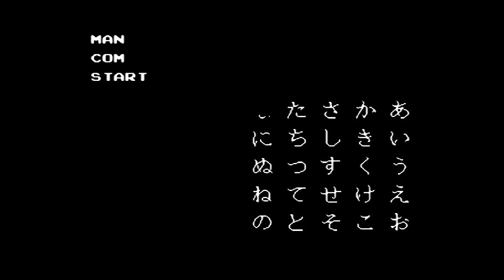PCエンジン『遊遊人生』クリア-840本目【マルカツ!レトロゲーム】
1988年発売、ハドソン。タカラ（現:タカラトミー）公認の『人生ゲーム』初の家庭用ゲーム機デビュー作。COMが何回も「仕返し」マスに止まり、毎回10万ドルを持ってかれるが、なんとか逆転勝ちしてクリア。シンプルだけど楽しいです。

【ハドソンのレトロゲームクリア動画まとめ】

このチャンネルは、1000本のレトロゲームクリアを目指すヘタレゲーマーの記録用趣味チャンネルです。ヘタレなのでスーパープレイはありません。たまにミラクルはおきます（笑）。